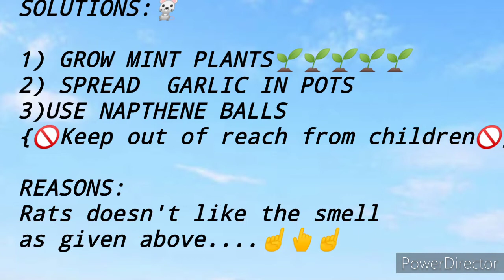HOW TO PROTECT PLANTS FROM RATS??? 🐀🐁🐀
This video tells you about how to protect your garden from rats. 🐀
There are 3 solutions..
1- grow mint plant in your garden
2-spread  garlic around your plants
3- use NAPTHENE BALLS...
(Keep out of reach of childrens🚫)

To see more videos of gardening
To UNIQUE GARDENER